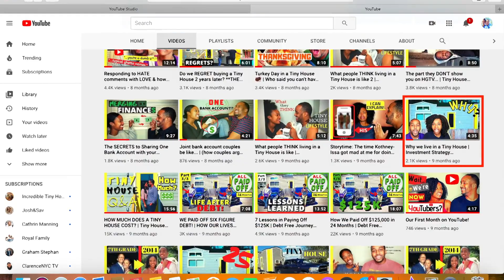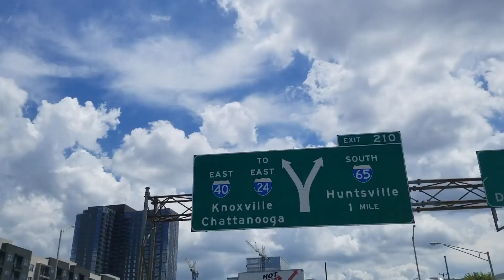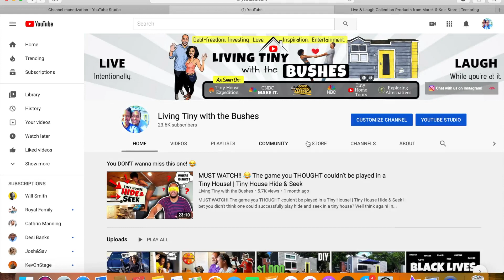Are we MOVING!? This is the WORLD’S LARGEST tiny house community!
This week we hit the road and drove more than 13 hours and over 900 miles all the way to Newport, Tennessee! We came to check out what will soon be the LARGEST tiny house community in the WORLD! Or that we know of at least :)

We’re looking at this place from an investment standpoint, and trying to decide if we could bring our home here, purchase a second tiny home, and start a successful tiny house rental business. We already know that the price of the lots is a steal, but we need to know that we’d enjoy living in Newport, that there are enough attractions to help the rental business thrive, and we need to know that we’ll be able to find jobs in the area.

Come along, enjoy the journey with us, and simply get a chance to see something really cool that’s happening!

👕SHOP OUR NEWLY LAUNCHED MERCHANDISE ON TEESPRING! (click the 'Store' tab)

❤️WELCOME TO LIVING TINY WITH THE BUSHES!
TOP 🔟 MOST FREQUENTLY ASKED QUESTIONS👇🏾

#1 WHO IS THE BUSH FAMILY?
►Thanks for asking! We are Marek and Kothney-Issa (Ko) Bush, a 28 year old millennial couple that lives 100% DEBT-FREE in a 200 square foot TINY HOUSE on wheels!

#2 WHAT IS THIS CHANNEL ALL ABOUT?
►We believe that life should be LIVED INTENTIONALLY but that you have to LAUGH while you’re at it! On our channel we cover all things, TINY HOUSE | MARRIAGE | and MONEY…all with a FUN, comedic twist!

#3 HOW LONG HAVE YOU GUYS BEEN LIVING IN THE TINY HOUSE?
►We signed the contracts on our third wedding anniversary in 2017. We officially moved in NOVEMBER 2017 and have now been in the home for about 2.5 years!

#4 HOW MANY PLACES HAVE YOU LIVED IN THE TINY HOUSE?
►Three parking spots, two states, including Florida and now Texas!

#5 HOW LONG HAVE YOU GUYS BEEN MARRIED?
►We met (and dated!) in the 7th Grade at Lincoln Middle School in Kansas City, Missouri in 2007. We got married in 2014 and are now coming up on 6 years of marriage!

#6 HOW MUCH DEBT DID YOU SAY YOU PAID OFF?
►In only 24 months, we paid off $125,000.00 worth of debt which included ALL credit cards, BOTH brand new cars, BOTH his and her degrees, and the TINY HOUSE itself!

#7 HOW DID YOU PAY OFF $125,000.00 in 24 MONTHS?
►The short answer…(1) WE GOT SERIOUS, (2) we got on the same page, and (3) WE WENT TO WORK…ALL DAY, EVERYDAY!

#8 HOW OFTEN CAN I EXPECT TO SEE NEW VIDEOS FROM YOU?

#9 WILL THE CHANNEL BE EVOLVING INTO SOMETHING ELSE?
►That depends entirely on YOU! We have general ideas of where we want to go with the channel, but we RESPOND to THE FAMILY (you!).

#10 HOW CAN I REACH THE BUSHES?

Then you can officially say you’re LIVING TINY WITH THE BUSHES!